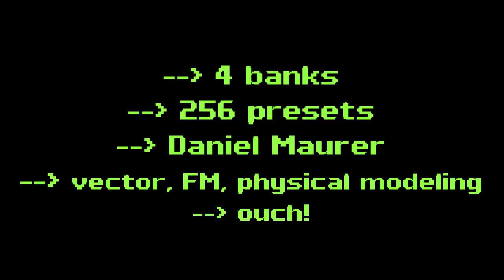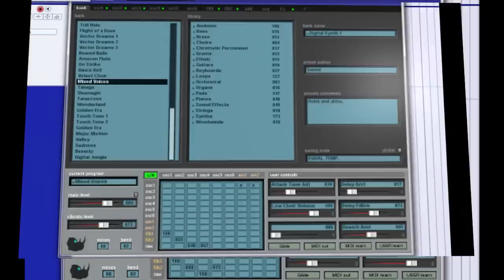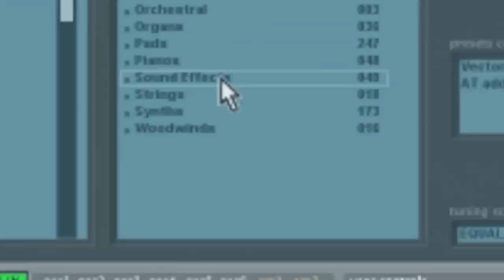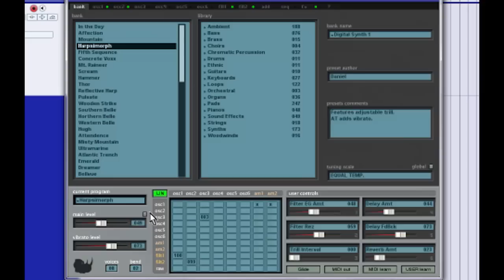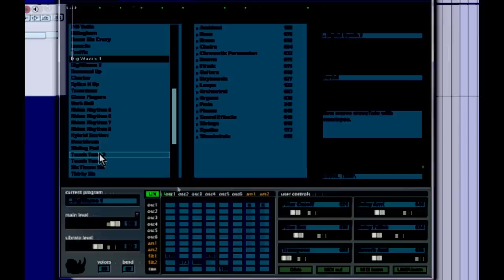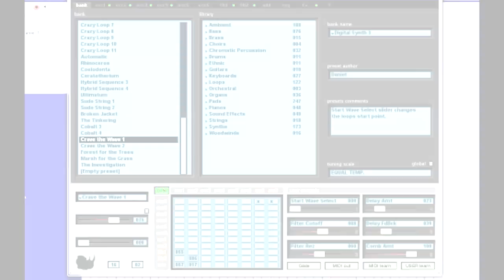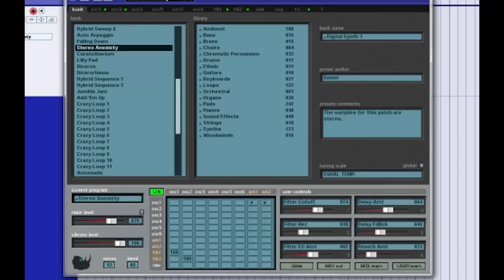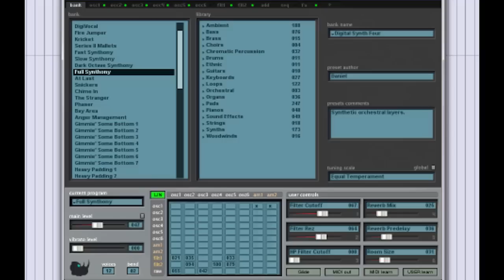Digital Synth Collection for Rhino demo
This is a demonstration of the Digital Synth Collection presets for Big Tick Rhino.   The synthesizer and this preset bank can be found